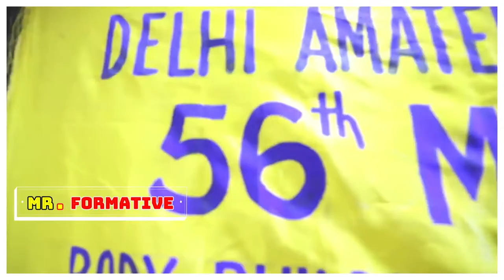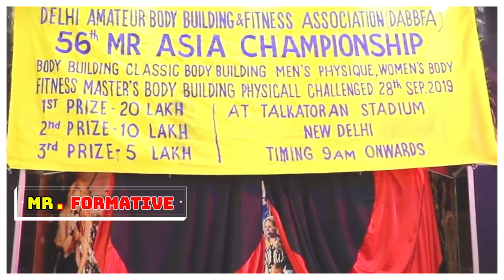Breakup Motivation । Breakup Create Bodybuilders । Pachtaoge Men's Physique। Back Workout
keys : Breakup Motivation ,diet plan,diet chart,diet plan to lose weight fast,adventure fitnezz - a to z fitness,fitness workout,cheap diet for muscle building,natural diet,adventure fitnezz,legs workout,face pack for glowing skin,face pack for dry skin,breakup create bodybuilders,breakup makes bodybuilders,natural face pack for men,natural face pack for oily skin,calories chart,biceps workout,love motivation,back workout,